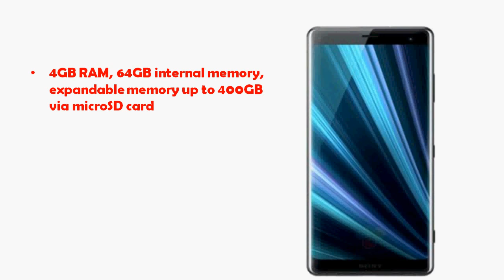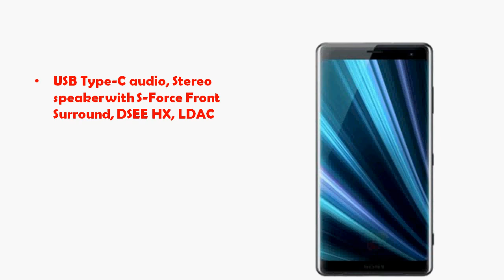Sony Xperia ZX3 With QHD+ OLED HDR display,Snapdragon 845,Dynamic Vibration System,Android 9.0 (Pie)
Sony Xperia ZX3, latest smartphone, sports a 6-inch QHD+ P-OLED 18:9 aspect ratio display, is powered by an Octa-Core Qualcomm Snapdragon 845 Mobile Platform, 4GB of RAM, Android 9.0 (Pie), features a new Dual Motion Eye camera with 19MP 1/ 2.3″ Exmor RS memory stacked sensor, 960 fps super slow motion videos (FHD / HD), Predictive Capture, Anti-distortion shutter, Triple image sensing technology with 5-axis image stabilization for shake-free videos, and 13MP front-facing camera, and packs a 3300 mAh battery with support for fast charging and also has Qi wireless charging, will be available globally in select markets from September, 2018.